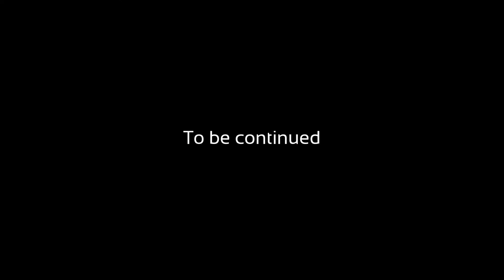2018 KOM訓練篇-TRAILER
4天騎兩次武嶺，累積海拔為6600多公尺。
聖母峰8848公尺，我再騎一次就超越了!

為什麼要這麼拼?因為10月26日的賽程更硬，
對於我這種沒有天賦、沒有耐力的挑戰者而言，
我需要的，就是加強訓練，彌補我的不足。

朋友問我，要不要就棄賽了?
我只回一句話「沒有試，怎麼會知道。」